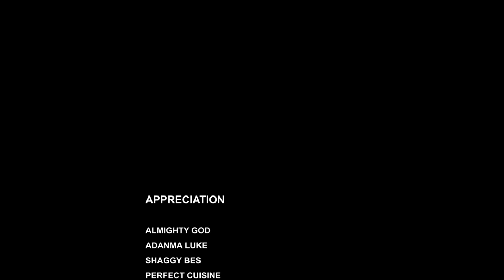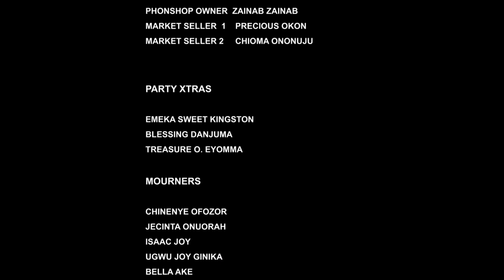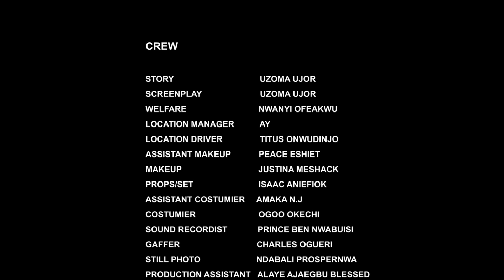CIRCLE OF ROMANCE (SEASON 12) {NEW TRENDING MOVIE} - 2022 LATEST NIGERIAN NOLLYWOOD MOVIES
SYNOPSIS : The story of a young village lady who lives a pretentious life trying to impress every body around her, but unknown to her hidden truth is about to exposed.